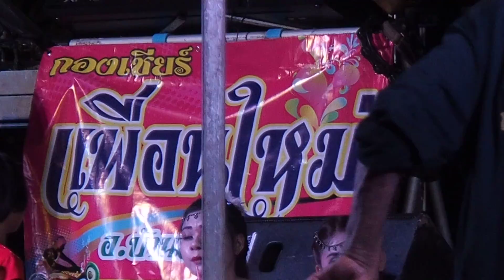【Phetchaburi Dance】รำวงเพชรบุรี☀*❤★หลวงพี่ 4 G❤ผู้หญิงกินผัว♥แน่ใจหรือเปล่า❤learn thai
【Phetchaburi Dance】รำวงเพชรบุรี.Dancing with the beautiful girl in Phetchaburi Thailand.Most sexy and very Beautiful Girls Dancing Video.Young beautiful women dancing on stage.learn thai,youtube thai,thai language,learning thai, how to learn thai,learn thai.tradition dance show.
รำวงเพชรบุรี 2 คณะ น้ำตาลหวานเมืองเพชร โสนน้อยบ้านนา กองเชียร์เพื่อนใหม่  งานอุปสมบท บ้านบ่อกะดาน ดอนยาง เพชรบุรี 22 เมษายน 2560 /P1017579